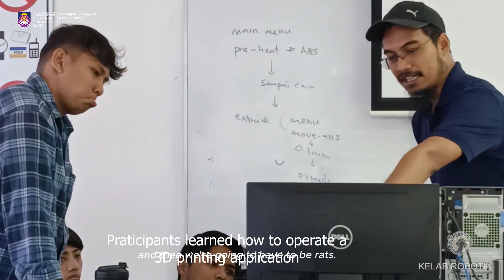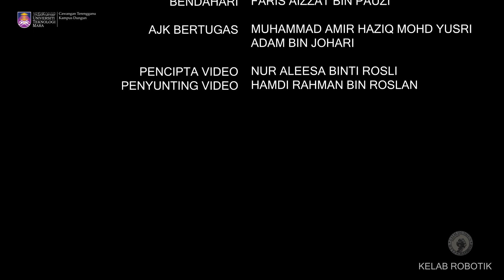Basic Prototyping and 3D Printing | KELAB ROBOTIK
Copyright Statement:
The copyright of this video is Robotic Club and published by the Unit Penyelidikan dan Penerbitan Mahasiswa (UPPM), Universiti Teknologi MARA Cawangan Terengganu for study session: Semester October 2023 – February 2024.